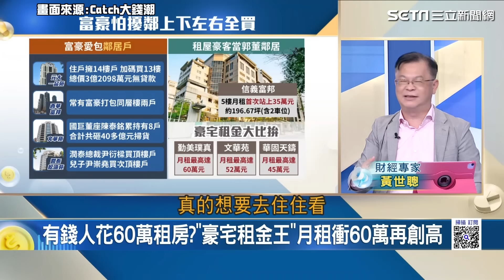董娘出手94霸氣！曾馨瑩6.24億現金掃兩戶豪宅？北市最貴車位竟比房還貴？｜Catch大錢潮｜94要賺錢